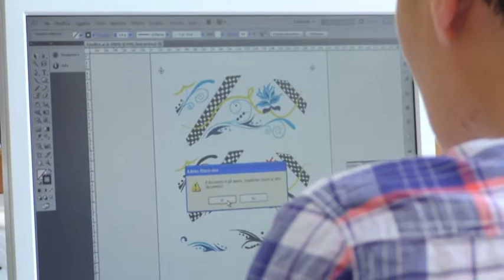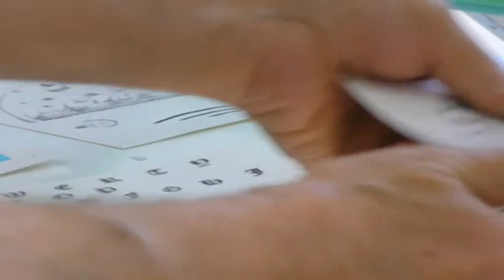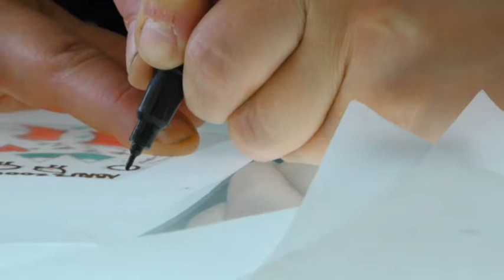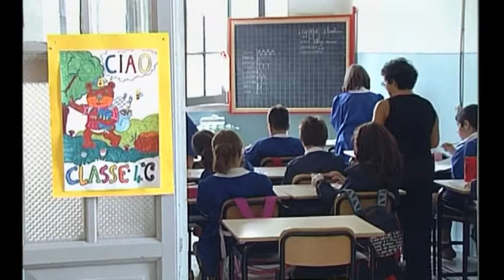Abruzzo Village puntata del 27 maggio (1 parte)